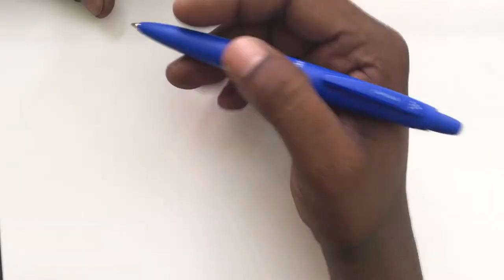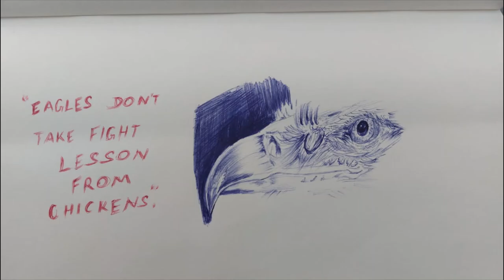Eagles Don't Take Fight Lesson From Chickens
Welcome to Mithra Art Studio